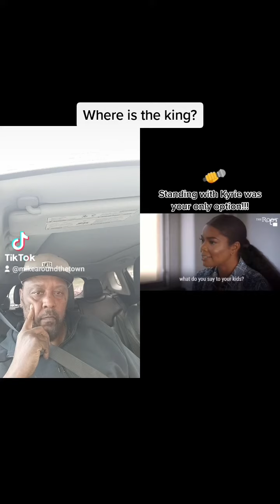Where is he?